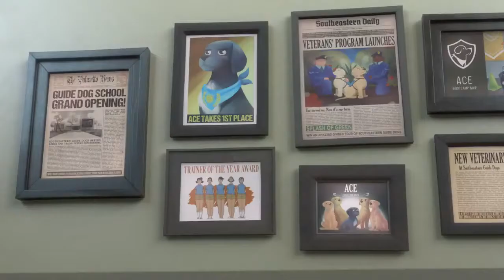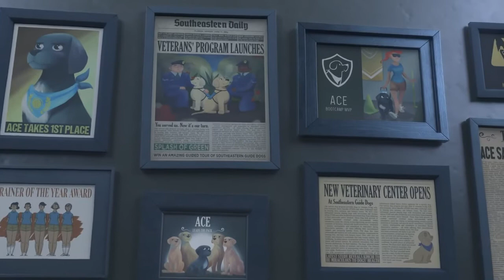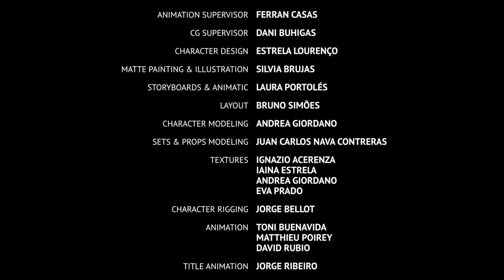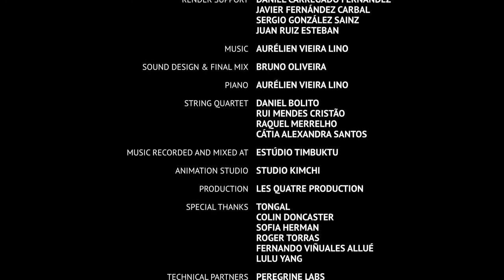Tubidy ioPip A Short Animated Film